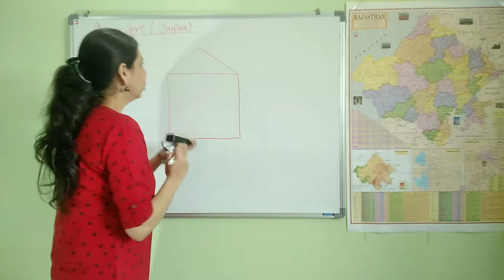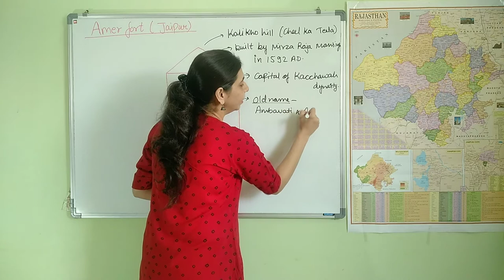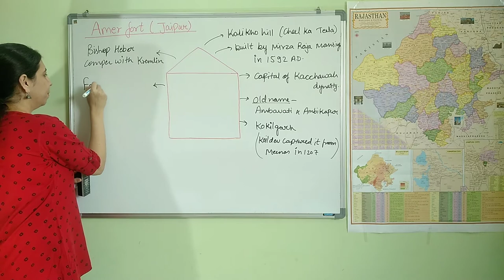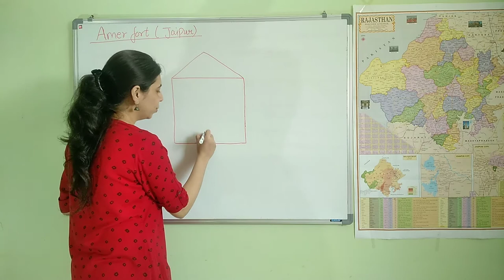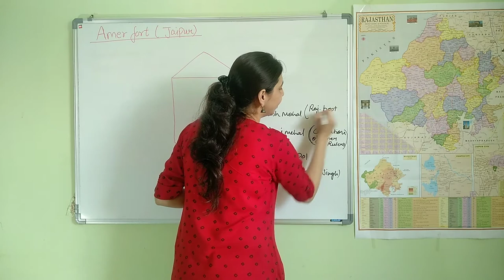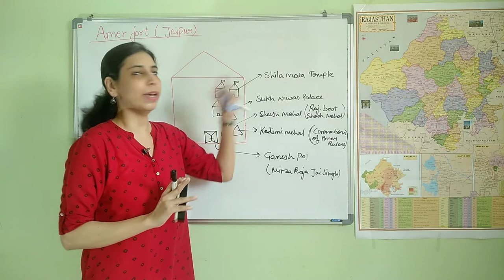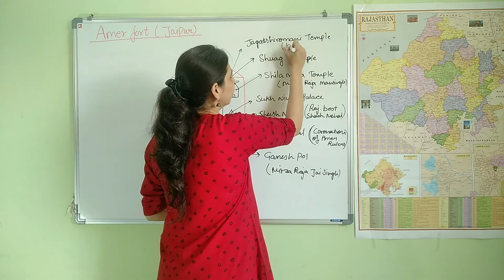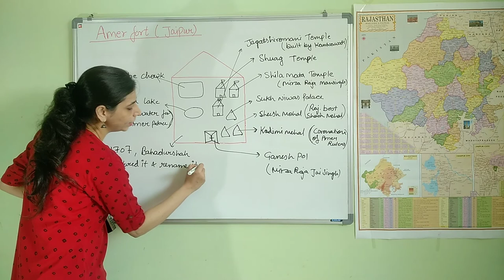Rajasthan Art & Culture_ Fort Series_ Amer Fort_English medium ( Easy language)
Hello Friends,
This video is helpful for English medium students, who are preparing for RAS or any other competitive exam of Rajasthan, where Rajasthan Art & Culture is a part of syllabus.
Happy Learning 👍